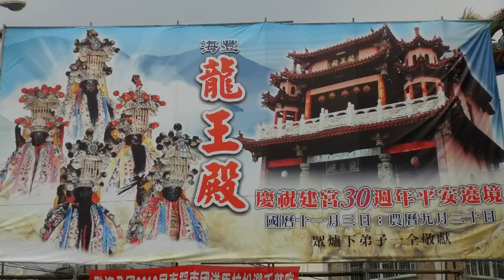屏東市海豐~龍王殿~平安遶境~01